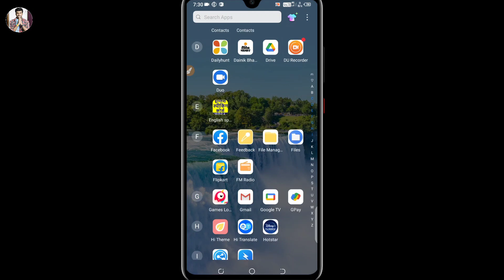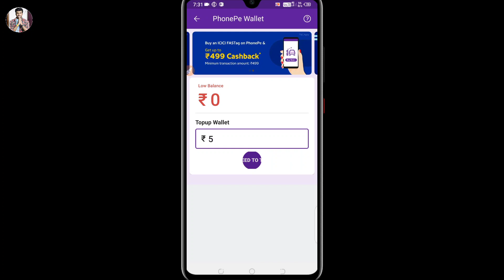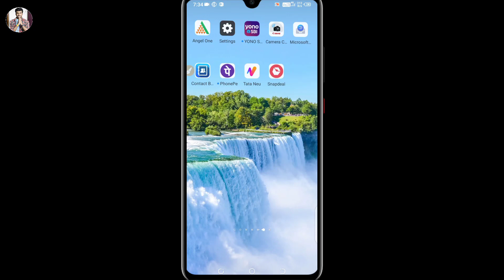Phonepe kyc kaise kare online 2023 | how to complete phonepe kyc at home | how to activate phonepe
Hello friend today I am describe that in this video how to activate phonepe wallet and how to complete phonepe kyc at home.

Hero choubey